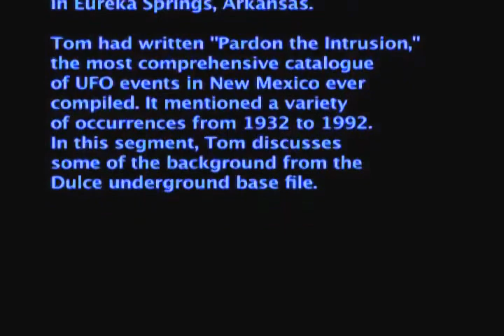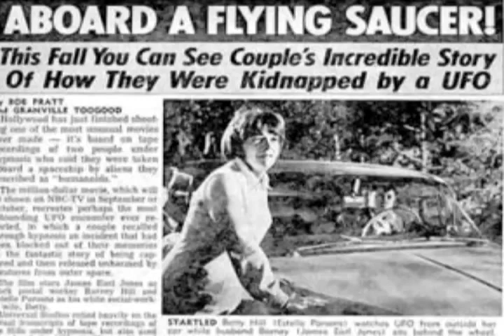Tom Adams on the Dulce underground base and Paul Bennewitz (1996)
Check out this blast from the past. During the filming of "High Strange New Mexico," we interviewed Paris, Texas UFO researcher Tom Adams at the 1996 Ozark UFO Conference in Eureka Springs, Ark. Tom is the expert on New Mexico UFO phenomena. In this segment of raw footage, he sheds some light on the Dulce saga and Paul Bennewitz. I plan to add more clips from the two-hour interview we did with him. By the way, the woman we mention near the end of the clip, Barbara Glasgow, is featured in "High Strange New Mexico." To find out more about the movie,

Also, here's a link to get some background on the players in the Dulce drama.